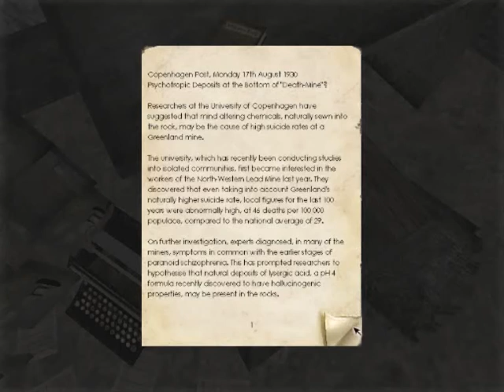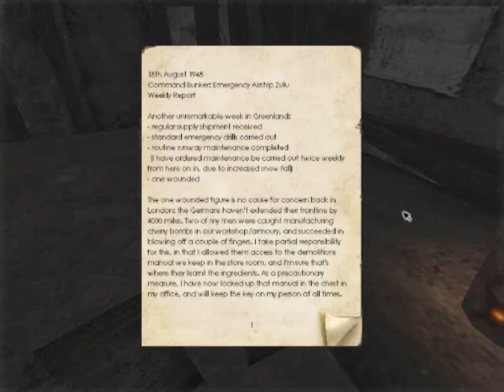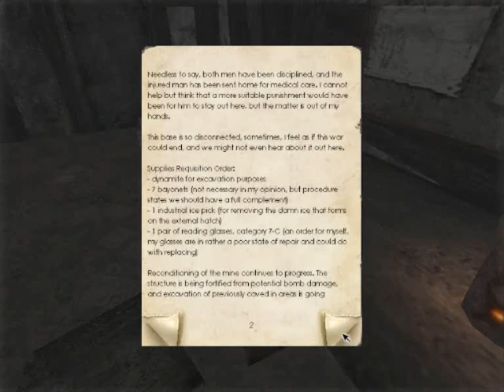Penumbra Overture! Part 2 1-3 (Old & Terrible)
Is it still animal abuse if the dog I kill is demonic?